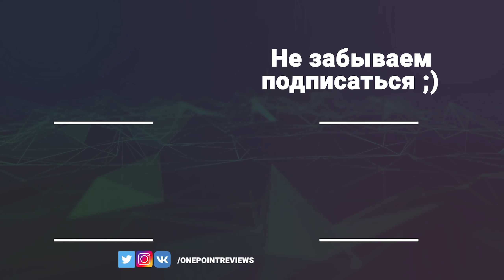DIRT 5 (2020) - САМАЯ АДСКАЯ МАШИНА В ИГРЕ! / Прохождение / Часть 3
Dirt 5 — гоночная компьютерная игра. В качестве разработчика и издателя выступает британская компания Codemasters. Игра является четырнадцатой в серии Colin McRae Rally и восьмой — в серии Dirt. Анонс игры произошел на презентации новой консоли Xbox Series X — 7 мая 2020.